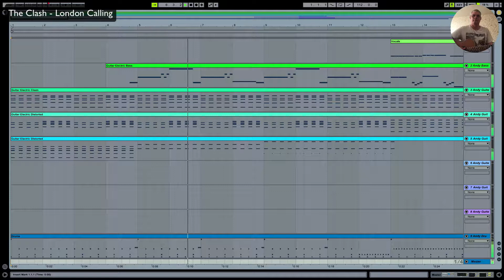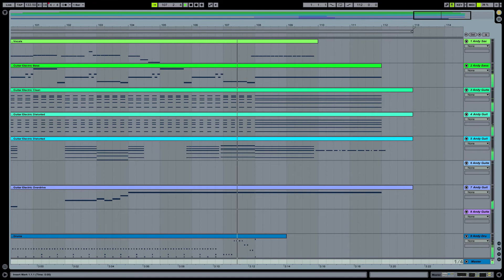The Clash - London Calling - Ableton Live Remake / Cover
This video is a Remake / Cover of The Clash - London Calling created on Ableton Live.